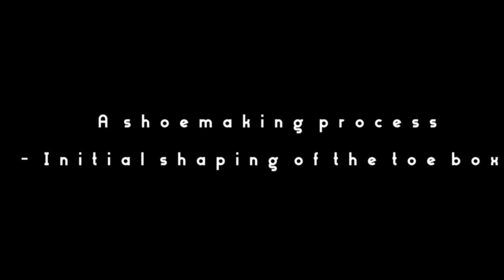Soothing shoe making process ASMR - initial shaping of the toe box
Part of the toe box shaping process
- Lasting the toe
- Shaping by hammering
- Skiving the toe puff
- Creating the feather edge